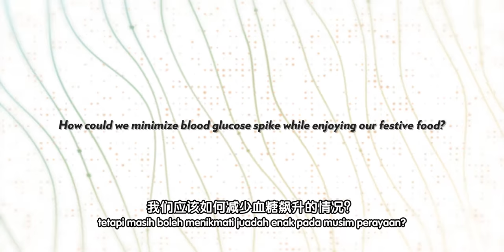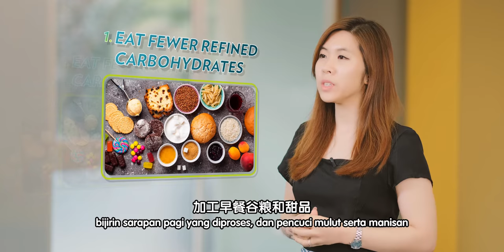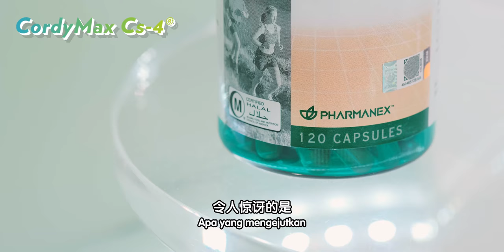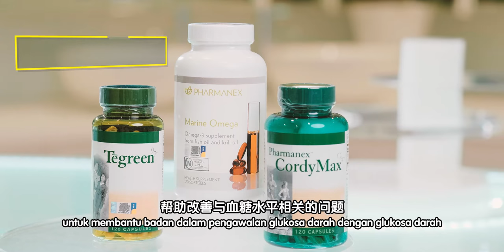A Date With Trainers | Healthy Glucose Pack & Nu Colour® Bioadaptive BB+ Skin Loving Foundation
Good food 🍲 & pretty festive photos 📸 - we know that these are the 2 things you love about Chinese New Year 🧧!

Hop on a date with Angelina & Megan to find out ways to stay healthy while enjoying festive food & look your best in family photos ✨.